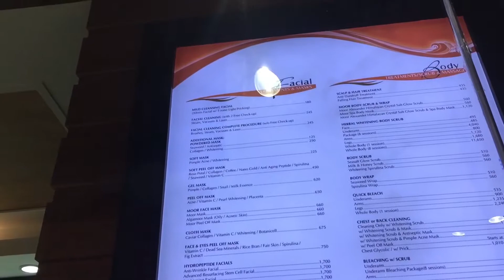Footspa & Facial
Few days before my departure, I have to grab the opportunity to have these affordable services in the Philippines.